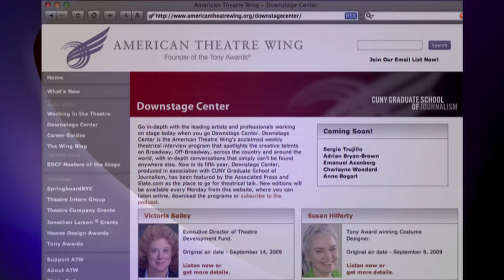ATW's Working in the Theatre #409 Featured Performers 2012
Actors David Alan Grier ("The Gershwins' Porgy and Bess"), Judith Light ("Other Desert Cities") and Condola Rashad ("Stick Fly") talk about the moment the knew they wanted to act; the research they do when approaching a new role; interacting with, and reacting to, the audience; how they handle reviews; and their process and passion for the work they do.

The American Theatre Wing's panel discussion series, Working in the Theatre (formerly The American Theatre Wing Seminars), brings together performers, directors, playwrights, designers, choreographers and behind-the-scenes personnel from the Broadway theatre.

CUNY TV currently airs five recent seminars every week, and the series can also be seen on Cablevision's Metro Guide and cable systems in California.

(Taped: 2/10/12)